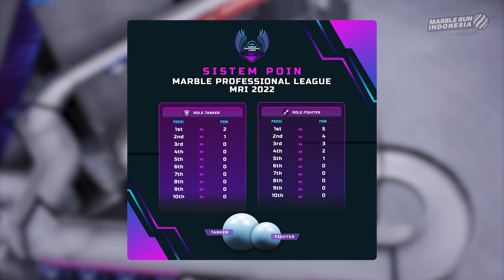Grand Final Marble Professional League (MPL) : EVOS Legends MRT vs RRQ Hoshi MRT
Duel selama 5 ronde akan berlangsung di Grand Final Marble Professional League.

Duel antara EVOS Legends dan RRQ Hoshi akan mempertontonkan saling kill hero kelereng. 🔥🔥